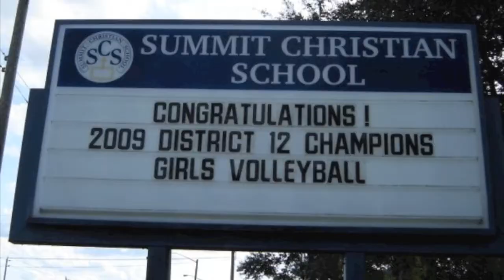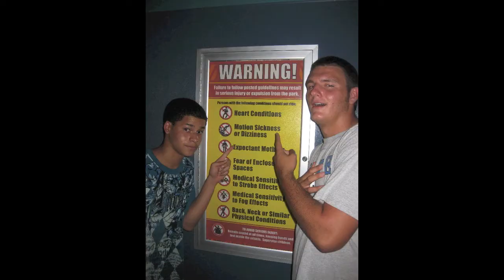here's to the tear we know we'll cry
some pics and clips from the last 3 years plus some from the beginning of my senior year i am starting to realize it is almost over i am sad but excited. i have grown up and  mean really grown up with some of these kids so it is a bitter sweet time